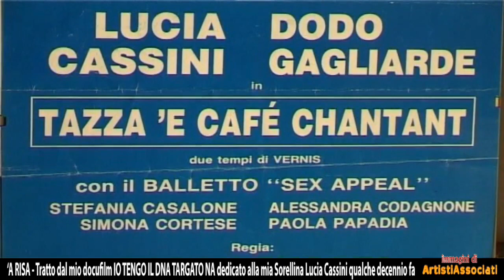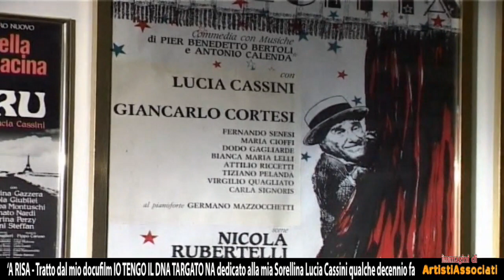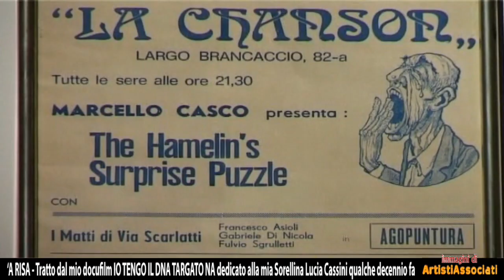tratto da IL DNA targato NA - A RISA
Dedicato alla mia "Sorellina" Lucia Cassini a cui realizzai qualche decennio fa questo docu-film sperando che in questo 2022 ci sia ancora spazio per RIDERE .